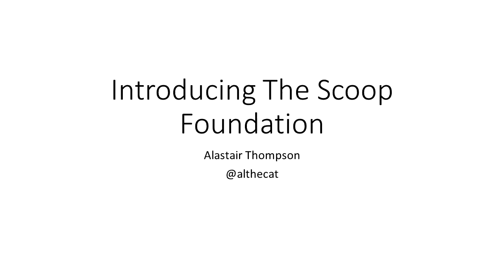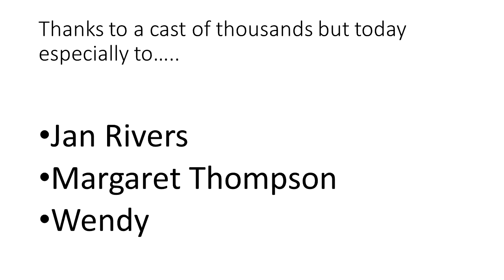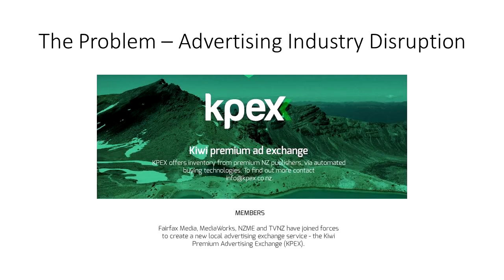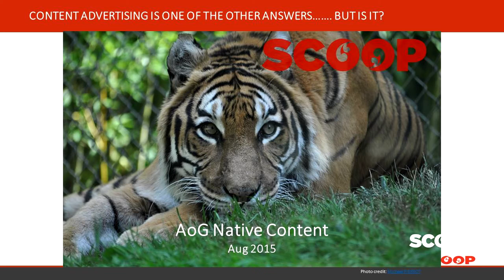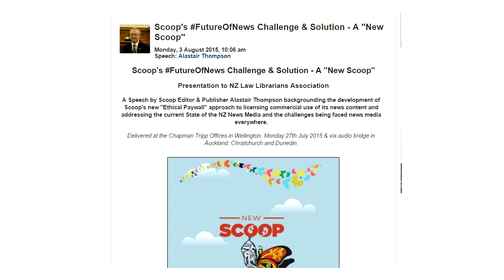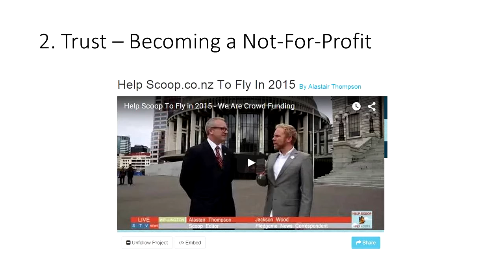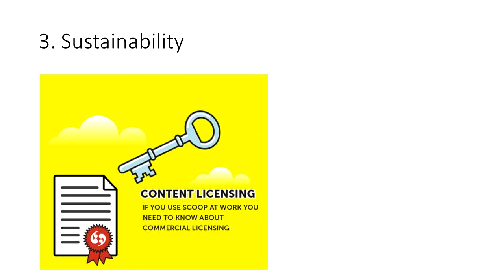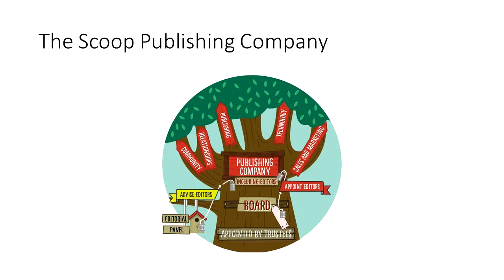Introducing The Scoop Foundation - Alastair Thompson @althecat (HD)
An address to the "Information Ethics & The Public Good" conference held by Public Good Aotearoa New Zealand on 9th and 10th October 2015 from Scoop Foundation Trustee and Scoop Editor and Director Alastair Thompson.